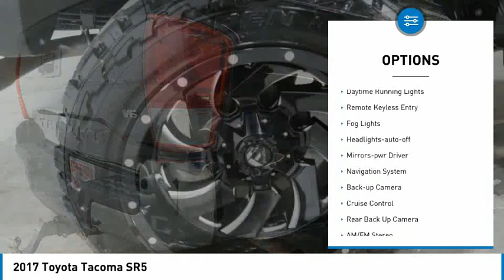2017 Toyota Tacoma HX043757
2017 Toyota Tacoma SR5

Recent Arrival! Edwards Chevrolet 280 is Proud to offer you this Exceptional 2017 Toyota Tacoma, Appointed with the SR5 Trim and is finished in Black over Cloth inside. Highlight features include ABS brakes, Alloy wheels, Compass, Electronic Stability Control, Illuminated entry, Low tire pressure warning, Remote keyless entry, and Traction control And it is ready for your consideration today!brbrbrPriced below KBB Fair Purchase Price!brbr19/24 City/Highway MPGbrbrAwards:br  * 2017 KBB.com Best Resale Value Awards   * 2017 KBB.com 10 Most Awarded BrandsbrbrEdwards Chevrolet-280 in Birmingham, AL, also serving Tuscaloosa, AL and Montgomery, AL is proud to be an automotive leader in our area. Since opening our doors, Edwards Chevrolet-280 has kept a firm commitment to our customers. We offer a wide selection of vehicles and hope to make the car buying process as quick and hassle free as possible PLUS Lower city taxes on purchases.